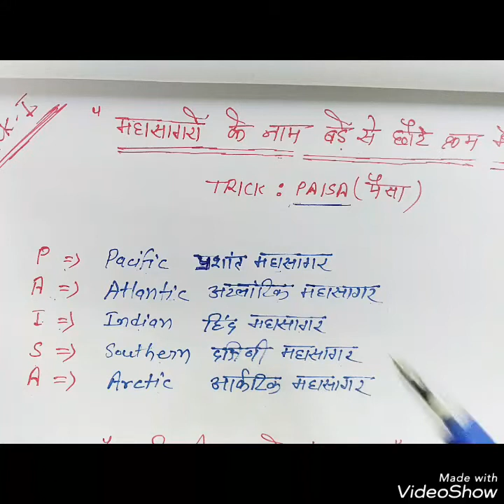10 GK Tricks = 22 Marks ( India mcq Q&A Rajasthan gk tricks question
IBPS/ SSC/ CONSTABLE/ PATWARI/

RAS/ IAS/ GRAMSEVAK/ IBPS/ BANK PO

Bharat gk, Bharat gk trick, Bharat gk short trick, Bharat gk question, Bharat gk in hindi pdf, Bharat gk hindi mai, Bharat gk app, Bharat ka gk, Bharat ka gk in hindi, Bharat ka gk hindi me,  bharat ka gk hindi mai, bharat ka gk question, bharat ka gk 2017,

Bharat ka geography, Bharat ka general knowledge, Bharat ka itihas, Bharat ka itihas gk, Bharat ka itihas video, Bharat ka bhugol, Bharat ka bhugol in hindi,
Bharat ka bhautik swarup, Bharat ka bhautik swaroop in hindi, Bharat ka bhugol in hindi, Bharat ka bhugol hindi me, Bharat ka rajnitik itihas,
Bharat itihas, Bharat itihas hindi me, Bharat itihas in hindi, Bharat itihas gk, Bharat itihas video,

Bharat ke rajya, Bharat ke rajya aur rajdhani, Bharat ke rajyo ki rajdhani, Bharat ke rajpal, Bharat ke rajyapal, Bharat ke rajya rajdhani, Bharat ke rajyo ke naam,
Bharat ke rajya aur unki rajdhaniya, Bharat ke state, Bharat ke state and capital, Bharat ke state ke naam, Bharat ke state ka naam, Bharat ke state name, Bharat ke state aur unki rajdhani, Bharat ke state or capital,

Bharat ke kendra shasit pradesh, Bharat ke kendra shasit pradesh ke naam,
Bharat ke kendra shasit pradesh ki rajdhani, Bharat ke kendra shasit pradesh kitne hai, Bharat ke kendra shasit pradesh aur unki rajdhani, Bharat ke kendra shasit, Bharat ke kendra shasit raj, Bharat ke kendra shashit pradesh,

Bharat ki nadiya, Bharat ki nadiya short trick, Bharat ki nadiya hindi me, Bharat ki nadiya video, Bharat ki nadiyo ke naam, Bharat ki nadi, Bharat ki nadiyan in hindi, Bharat ki nadi ghati pariyojana, Bharat ki pramukh nadiya,

Bharat ke bandargah, Bharat ke bandargah trick, Bharat ke bandargah in hindi,
Bharat ke bandargah ke naam, Bharat ke bandh,

India political map, India political, India political history, Indian polity,
India ke rajya,  India ke rajya rajdhani, India ke rajyapal, India ke rajyo ke naam,
India ke rajya ke naam, India ke rajyo ki rajdhani, India ke rajya aur rajdhani, India ke rajya kitne hai, India ke rajpal,

India ki nadiya, India ki nadiya in hindi, India ki nadiya map, India ki nadiyon ka map, India ki nadiyon ke naam, India ki nadi, India ki nadi ghati pariyojana,
India ke bandh, India ke bandargah,

Gk trick by rm upadhyay, g.k. tricks by r.m. upadhyay, gk trick by subhash charan, raj gk by charan, gk subhash charan, taranagar churu, gk trick by jitendra kumar, jk technical study,

maths & gk tricks for fast calculation in hindi download, mp patwari syllabus 2017-18, mp patwari maths preparation, mp patwari reasoning, Math tricks for constable 2017, Gk and maths tricks for constable 2017, Gk and maths tricks for reet 2017, math & gk tricks for constable 2017 bharti, math & gk tricks for up police 2017,

Rajasthan all competions exam gk
Rajasthan rivers gk
Rajasthan current affairs gk
Rajasthan RAS EXAM gk
Rajasthan civil services gk
Rajasthan teachers exam gk
Rajasthan police exam gk
Rajasthan constable exam gk
Rajasthan high court exam gk
Rajasthan first grade exam gk
Rajasthan second grade exam gk
Rajasthan 3rd grade exam gk
Rajasthan patwari exam gk
Rajasthan SSC EXAM GK
RAJASTHAN RAILWAY EXAM GK
RAJASTHAN GRAMSEVAK EXAM GK
Rajasthan me khanij, Rajasthan me khanij sampada, Rajasthan me khanij sansadhan, Rajasthan me krishi, Rajasthan me kranti,
Rajasthan ka ekikaran, Rajasthan ka kila, Rajasthan ke gane, Rajasthan ke durg, Rajasthan ke durg gk, Rajasthan ke jile,
Rajasthan ke lok nritya